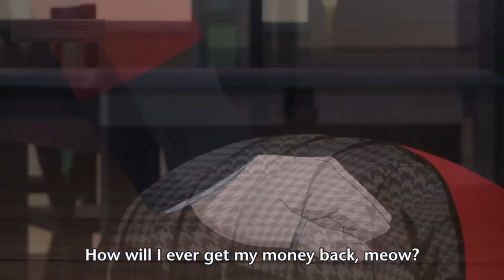anime edit shorts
zoro netflix movies Sasuke Itachi